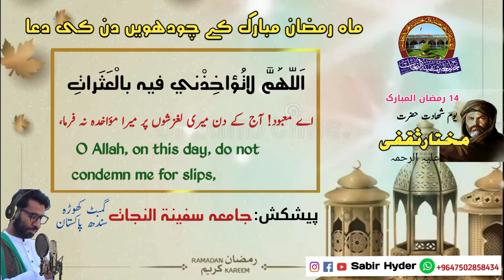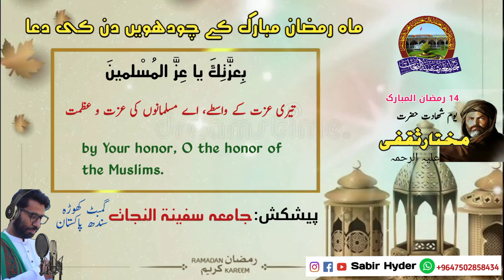Dua for the 15th day of Ramadan| ماہ رمضان کے چودویں دن کی دعا| دعاء يوم الرابع عشر من شهر رمضان